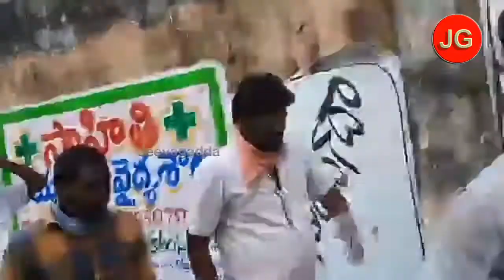ఆ కార్పోరేటర్ దంపతులు ఇలా...| jeevagadda